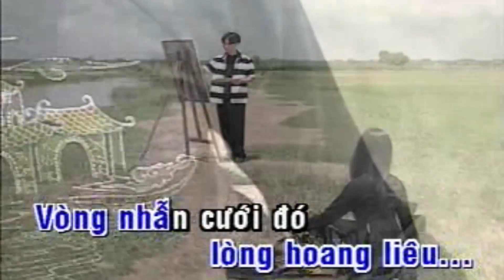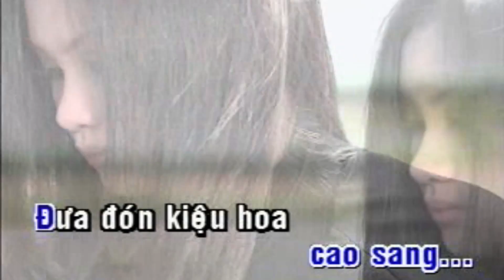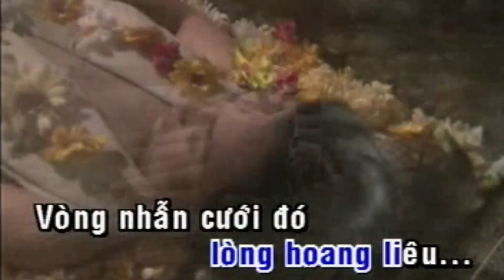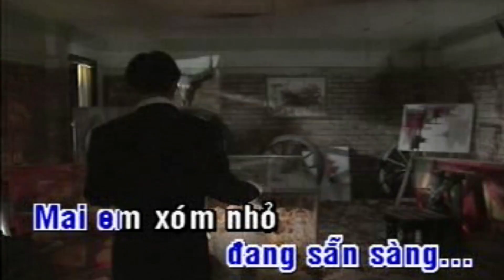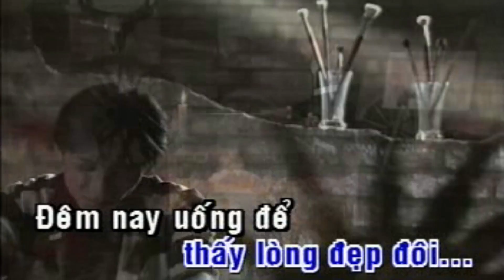VÒNG NHẪN CƯỚI